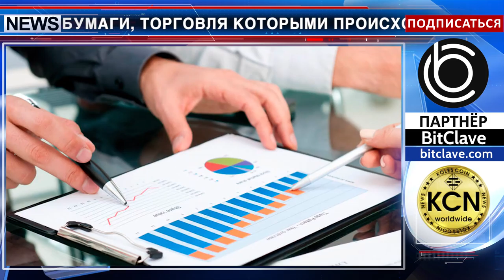Перспективы рынка ценных бумаг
Компания CB Insights предоставила отчет исследования технологии блокчейн на рынке ценных бумаг. Токенизированные ценные бумаги, торговля которыми происходит с помощью блокчейна, способны вытеснить банки-кастодианы за счет снижения комиссии на услуги по обмену активами.  Благодаря смарт-контрактам ценные бумаги могут работать и в качестве капитала: проведение операций вроде выплат дивидендов или выкуп акций обеспечивается несколькими строками кода. В компании считают, что к  2020 году рынок токенов ценных бумаг вырастет до $10 трлн. Крупные финансовые учреждения предпочитают не оставаться в стороне. В последнее время активно формируется рынок кредитования.